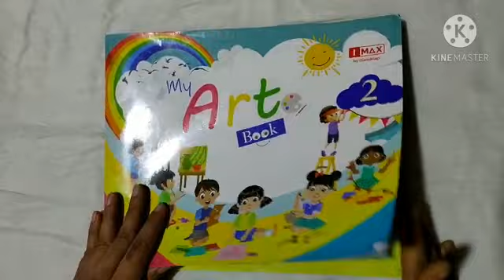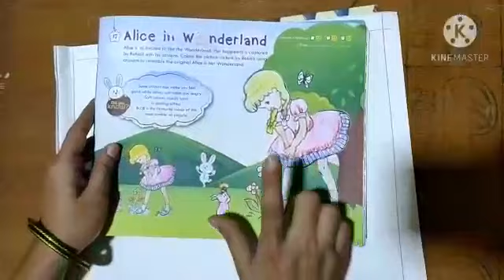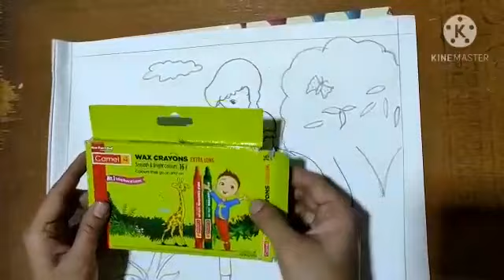Std. 2nd - Drawing - 08.12.2020